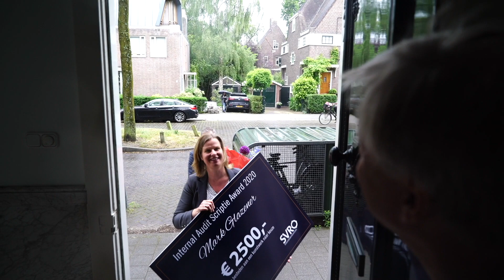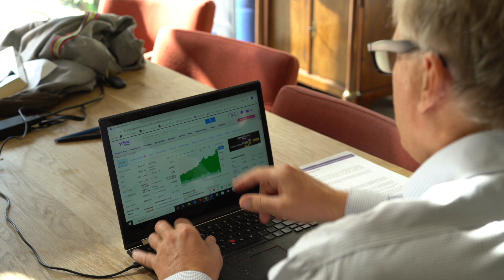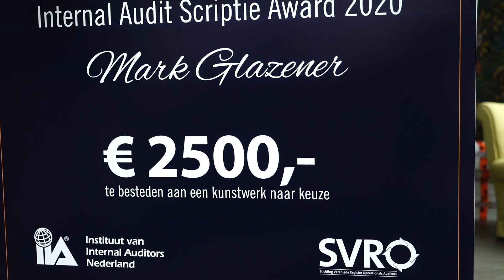Mark Glazener winnaar SVRO scriptieprijs 2020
Tijdens het eCongres van het Instituut van Internal Auditors Nederland vrijdag 12 juni werd bekend dat de SVRO Internal Audit Scriptie Award gaat naar Mark Glazener, Erasmus Universiteit Rotterdam. Zijn scriptie gaat over het auditen van een beleggingsstrategie en hoe je hiermee een rendementsverhoging zou kunnen realiseren.
De scriptie award is bedoeld voor studenten aan de post-masteropleidingen Internal Auditing. De Stichting Verenigde Register Operational Auditors (SVRO) van IIA Nederland wil met de award de ontwikkeling van het vakgebied van internal auditing stimuleren. Dit jaar werden vier studenten genomineerd voor de prijs. John Klappe en Silvio Lambert Mendez van de Amsterdam Business School (UvA), opleiding Executive MSc of Internal Auditing en Zita Kemper en Mark Glazener van de Erasmus Universiteit Rotterdam, opleiding Internal Auditing & Advisory. Juryvoorzitter Arjen van Nes geeft aan dat de scriptie van Mark eruit sprong. “Een deugdelijk en ambachtelijk werk. Een mooi voorbeeld hoe je met een referentiemodel van begin tot eind een strategie kunt auditen. Daarbij vonden we het belangrijk dat Mark heeft laten zien dat in een kwantitatieve omgeving als de beleggingswereld soft skills de doorslag kunnen geven tussen onder- of overpresteren.”

Bekijk alle genomineerden, hun complete scriptie en hun videosamenvatting via onze